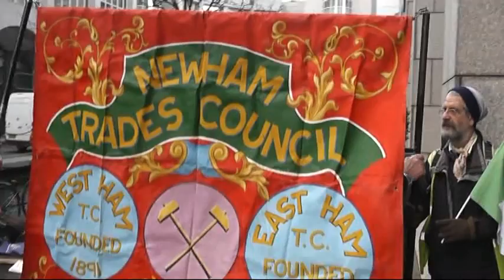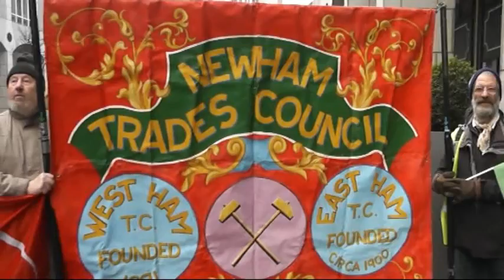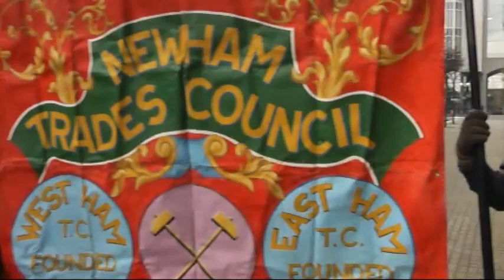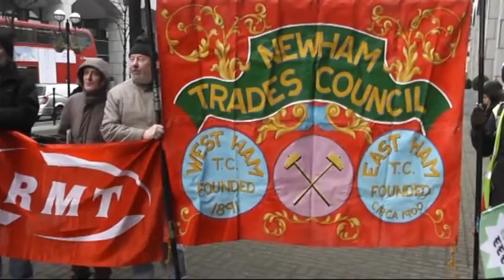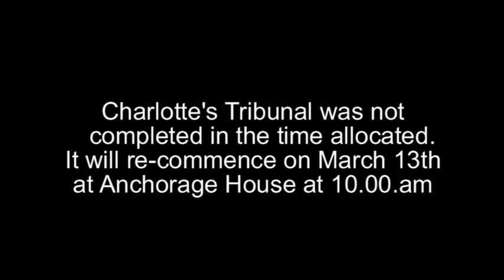Lobby of Charlotte's tribunal 20 1 2015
Charlotte Monro's fight for reinstatement at Barts Health Trust continues. Her Employment Tribunal, already postponed since last September, got underway in January 2015. Again it was uncompleted - and will resume on March 13th. Support - and anger - grow apace. This is the 2nd lobby held outside the tribunal. Her sacking has been widely condemned by health workers and public service workers alike